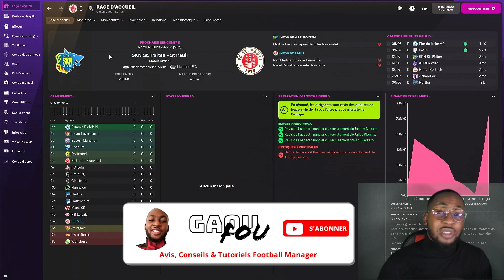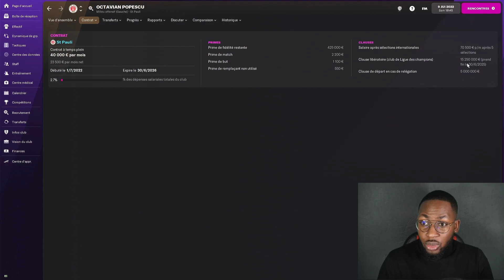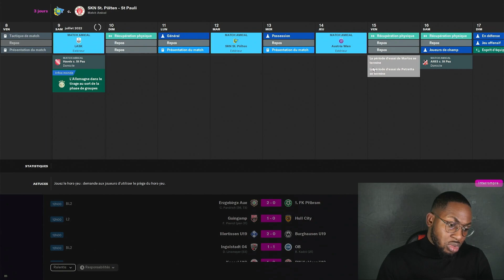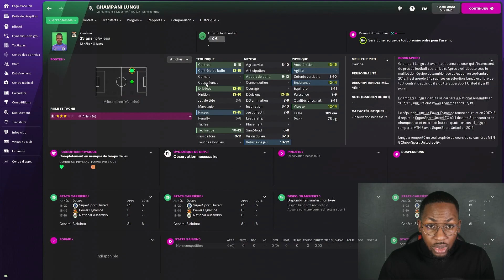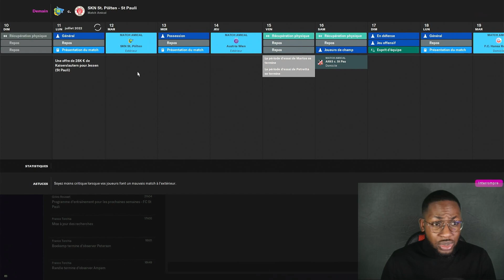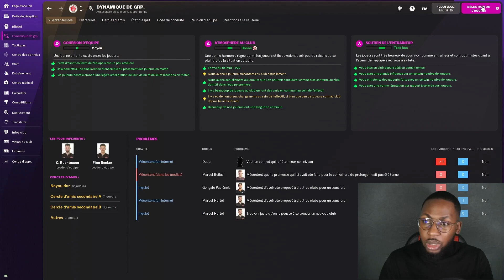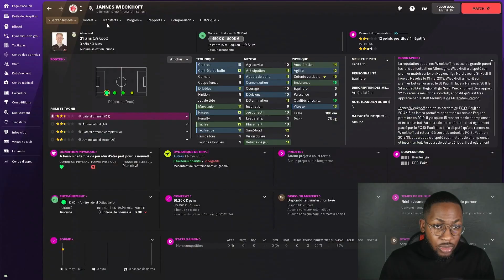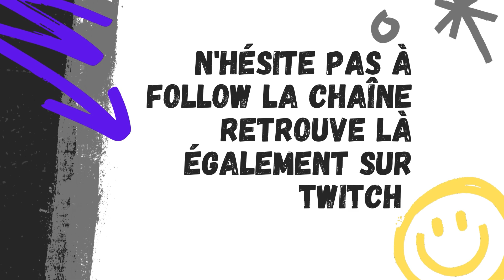FM 22 - POINT LORS DE LA PREPARATION EP18 - LET'S PLAY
Un récap du live, une revue d'effectif et un match comment mieux commencer sa semaine ^^. Bon visionnage

A vivre ! A suivre ! Des matchs amicaux de présaison à la LDC en passant par la Bundesliga, viens participer à mon aventure à Hambourg au FC Sankt Pauli.

Donnes ton avis dans un commentaire 💬.